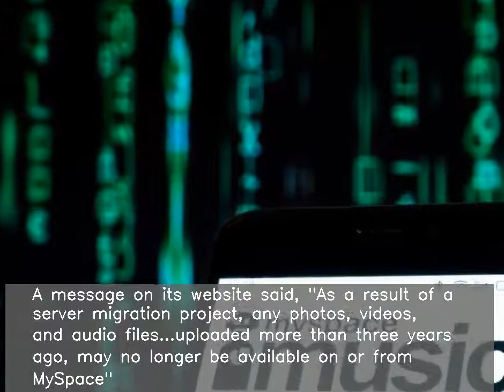We may have lost music uploaded over 12 years says MySpace